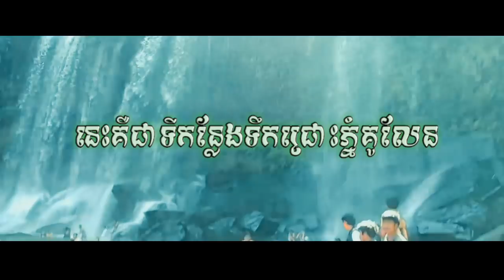ដើរកំសាន្តភ្នំគូលែន | khmer Mount Kulen Cambodia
{ Khmeread }
ស្វែងរកព័ត៌មានដែល លឿនរហ័ស ពេញចិត្ត និង ចំណេះដឹងថ្មីៗ ទាក់ទងទៅនឹងផ្នែកសំខាន់ៗ

បង្ហោះក្នុងឆ្នាំ : 2019 @រក្សាសិទ្ធដោយ:លោក ហ៊ុនសារ៉ាត់
•តើលោកអ្នកជឿទេថាលើលោកនេះពិតជាមានខ្មោច?
•តើលោកអ្នកធ្លាប់ជួបរឿងរ៉ាវបែបនេះដែរឬទេ?
•តើលោកអ្នកធ្លាប់ជួបនឹងរឿងអាបដែរឬទេ?
•តើលោកអ្នកធ្លាប់ជួបប្រែតអសូរកាយដែរឬទេ?
•តើលោកអ្នកធ្លាប់ឃើញព្រាយបិសាចដែរឬទេ?
•តើលោកអ្នកធ្លាប់ឃើញម្រេញគង្វាលដែរឬទេ?
•តើលោកអ្នកធ្លាប់ឃើញអមនុស្សដែរឬទេ?
•តើលោកអ្នកចង់ឃើញវិញ្ញាណខ្មោចដែរឬទេ?
•ទាំងអស់នេះមាននៅក្នុងកម្មវិធីខ្មោចពិត•
សូមស្វាគមន៍ មកកាន់ឆានែល កម្មវិធីខ្មោចពិត កម្មវិធីនេះគឺស្វែងរករឿងខ្មោចពិតៗ ដើម្បីឲបងប្អូនបានស្ដាប់កម្សាន្ត។
ក្នុងឆ្នាំ 2019 នេះយើងខ្ញុំនឹងចាប់ផ្ដើមសារជាថ្មីយើងខ្ញុំនឹងបន្តស្វែងរកអ្វីដែលថ្មីនិងស្វែងរកវិញ្ញាណខ្មោចនៅក្នុងកន្លែងគ្រោះថ្នាក់ ហើយជាកន្លែងដែលមនុស្សស្លាប់ វាពិតជាគួរអោយខ្លាចណាស់

កម្មវិធីយើងខ្ញុំមានព្រឹត្តការណ៍3✓
1 កម្មវិធីខ្មោចពិត តុក្តាតាសំណើច
2  កម្មវិធីខ្មោចពិត កានិទានរឿងខ្មោចលងពិត
3 កម្មវិធីខ្មោចពិត កាស្វែងរកវិញ្ញាណខ្មោចនៅតាមព្រៃ

នឹងយើងខ្ញុំព្យាយាមរករឿងខ្មោចលងពិតពិតចែកជូនដល់បងប្អូនទាំងអស់គ្នាបានទស្សនា

សូមធ្វើការតាមដានយើងតាមរយ:
លោកអ្នកក៏អាចផ្សព្វផ្សាយពាណិច្ចកម្មជាមួយ កម្មវិធី ខ្មោចពិត"តាមរយ:
លេខ : 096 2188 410 & 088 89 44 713
សូមអរគុណ!